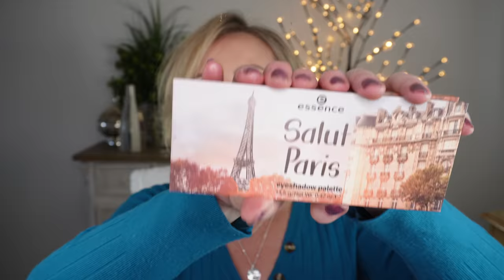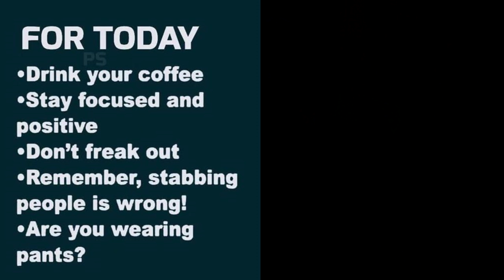DRUGSTORE MAKEUP OG FAVORITES - Makeup OVER 40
It's been so much fun to go back through my makeup collection and find some of my favorite drugstore makeup products from way back.  These OG beauty favorites are so affordable, but definitely drugstore makeup that performs like high end or luxury makeup.  Please share with me any OG favorites that I might love! Have a fabulous day my friends!

EYELASH SERUM I USE (this tube lasts 6 months)

ALL PRODUCTS ARE LISTED & LINKED BELOW INCLUDING MAKEUP WORN

My Sweater
My Necklaces
My Earrings

Products Mentioned:
Rimmel Maxi Blush in Third Base

Rimmel Maxi Blush in Rendezvous

L'Oreal Infallible Pro Glow Foundation in 203 Nude Beige

No7 Match Made Customizable Foundation Drops
(cool beige is the closest color I could find)
Apparently they're discontinuing this! I'm so upset!
Nyx Foundation Drops are great too though... I wear Vanilla or Nude

Maybelline Full & Soft Mascara

L'oreal Voluminous Original Mascara in Deep Violet

Kokie Cosmetics Soft Glow Cream Highlighter in Rosey

L'Oreal True Match Blush Rosy Outlook

Wet N Wild Clarifying Finishing Powder in light

Other Makeup Worn:
ABH Brow Definer in Medium Brown
Maybelline Lip Liner in Dusty Rose
Revlon Gloss in Rose Quartz

Also, if you would like to help a little more, when watching one of my videos please watch it all the way through, that helps to show the YT algorithm that people are interested in my video. If you have time, watch one or two of the ads shown with the video, that's the only way YouTubers get paid at all, if people watch the ads. So if you have a favorite Youtuber, you now know how you can support them with these little tips. THANK YOU SO MUCH FOR YOUR SUPPORT!